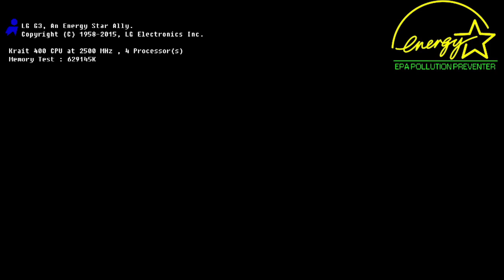The Elder Scrolls V Skyrim Végigjátszás #1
Piscatel Streams VoD
Etherium: 0xe9aA0Fb62A82686fFa484Cdd495D589c0f848DE9